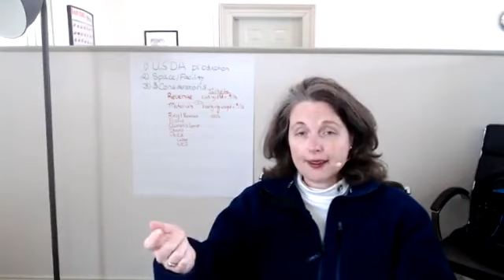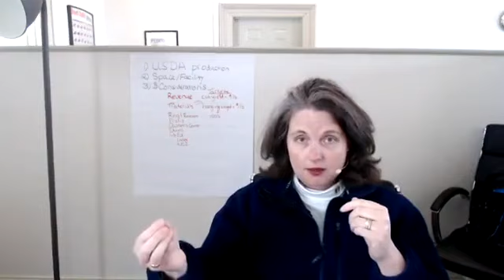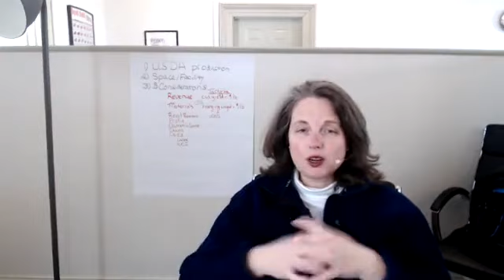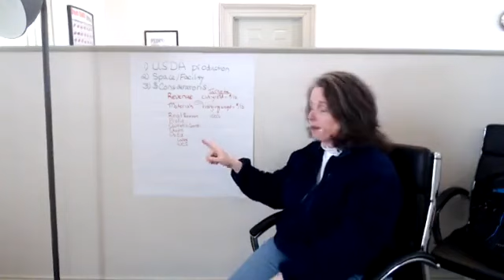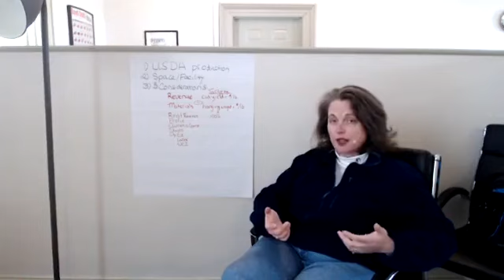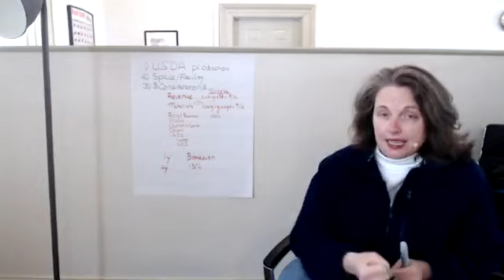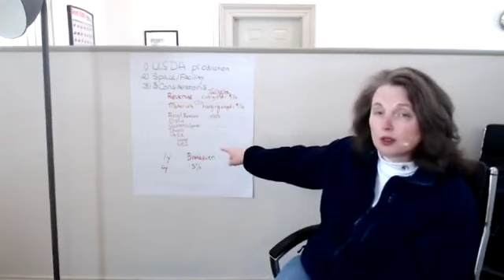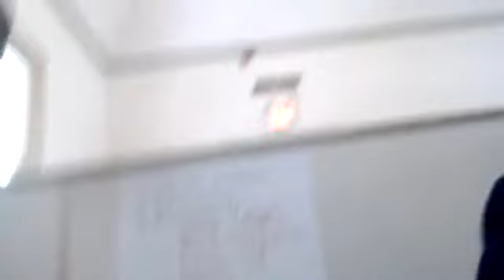So You Want to Start a Meats Business?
What goes into starting a meats business? Mindset. Profitability. USDA grants of inspection. Join Dr. Michele Pfannenstiel to learn how you can get started.